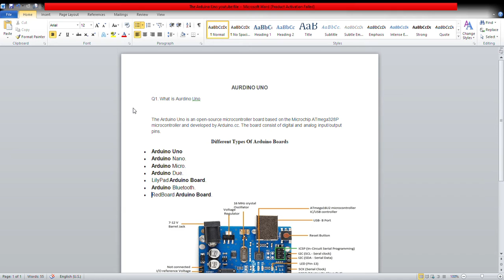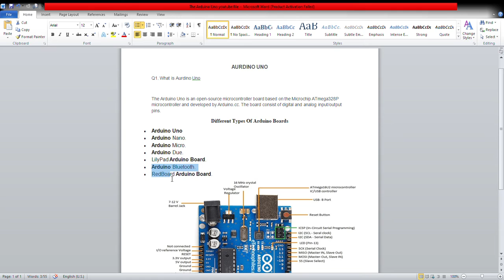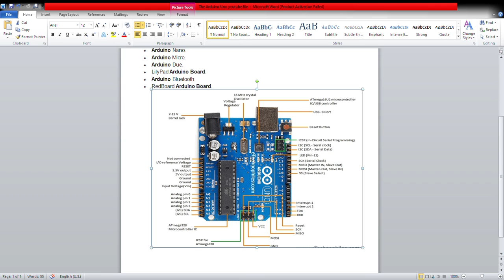Aurdino UNO series part 1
LINK FOR DOWNLOADING